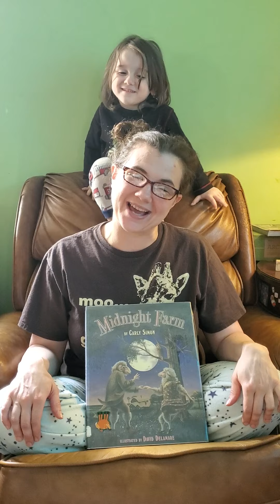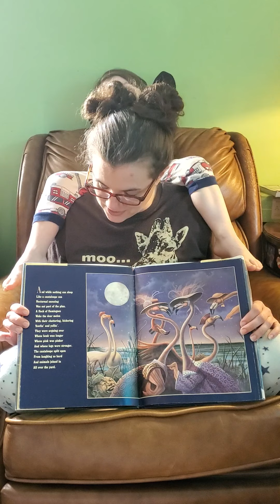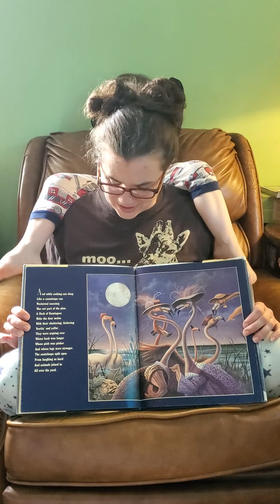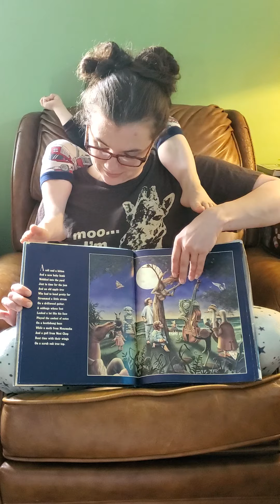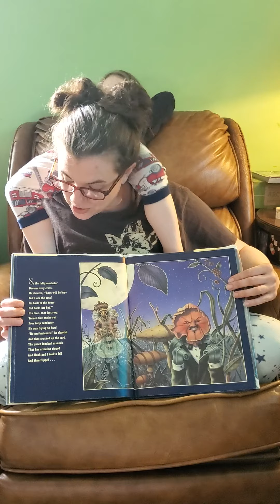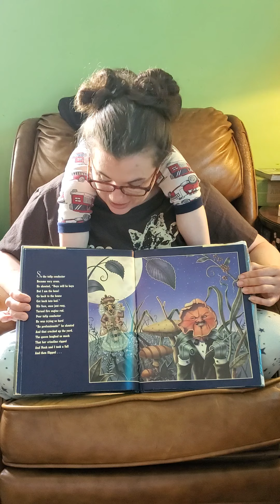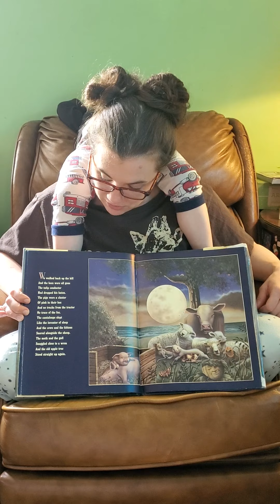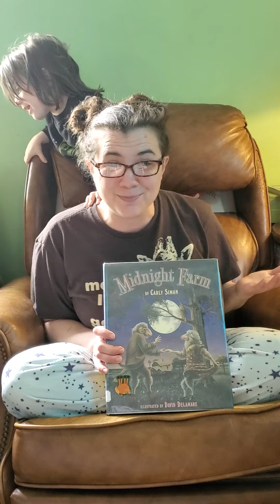Midnight Farm read aloud Storytime with Ms. Ashley and Adam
Midnight Farm written by Carly Simon Illustrated by David Delamare
This is our longest storytime but it is by far my favorite bedtime book!! We hope you enjoy this magical bedtime story and enjoy the beautiful artwork!!